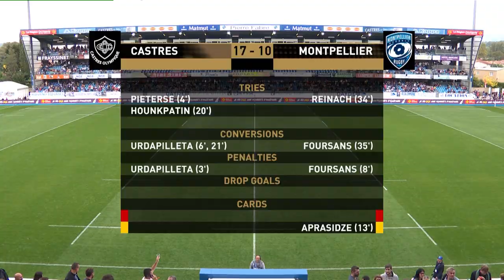Résumé Castres Vs Montpellier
Retrouvez le résumé de la rencontre de nos Cistes sur la pelouse du Castres Olympique.

Et le retour à la compétition de Cobus Reinach qui marque son premier essai de la saison !